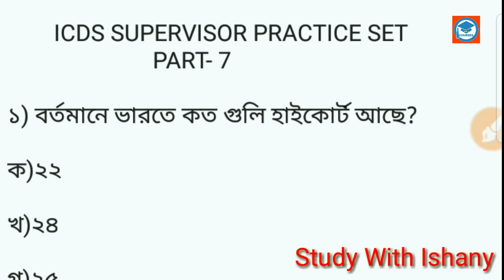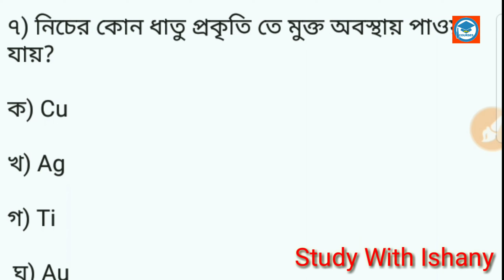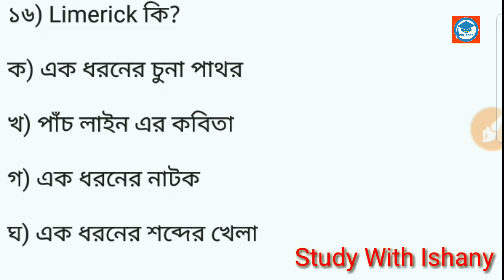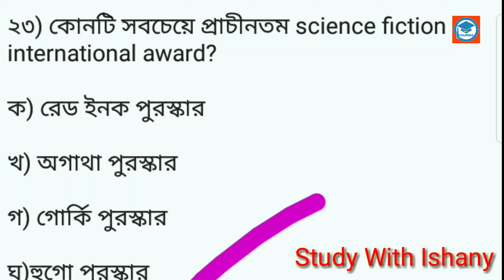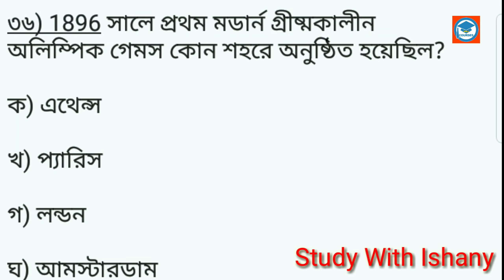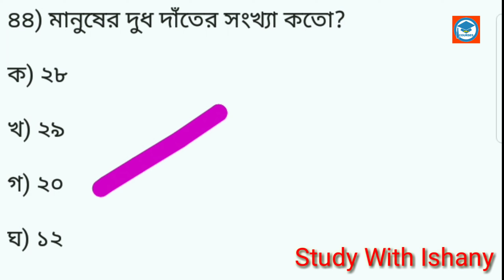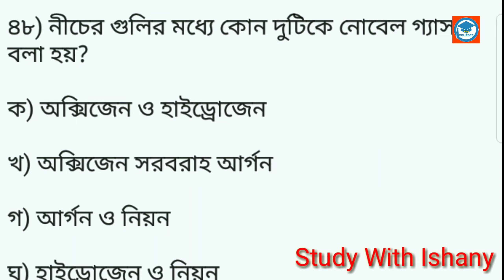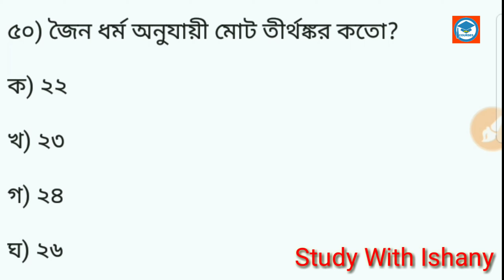General knowledge in Bengali | ICDS SUPERVISOR | practice set | part- 7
General knowledge | ICDS SUPERVISOR | PRACTICE SET | PART- 7